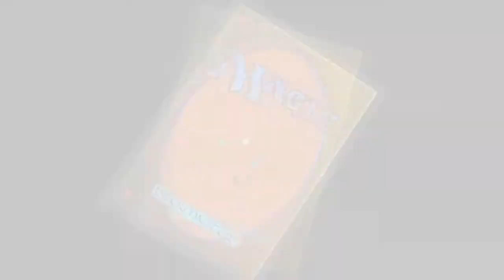The Testament of Sherlock Holmes (BLIND) Ep. 9 - Soup!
I saw this game at Gamestop and was like... Alright... what could possibly go wrong...
First Blind LP of A Testament of Sherlock Holmes will prove to be my biggest challenge ever!

A Testament of Sherlock Holmes
Playstation 3, Xbox 360, PC
Parts 9 - ??

Soup is good for you... it gives you info on murderers!